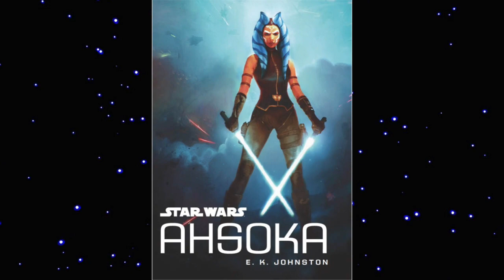Starkiller Base Is Seen During The Clone Wars | Star Wars Theory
Could it be possible that Starkiller base is actually the planet Ilum. The same planet that Jedi gathered crystals from to make light sabers?

More Theories!